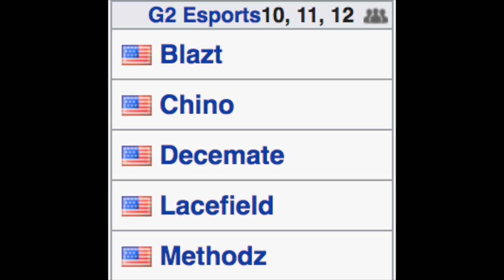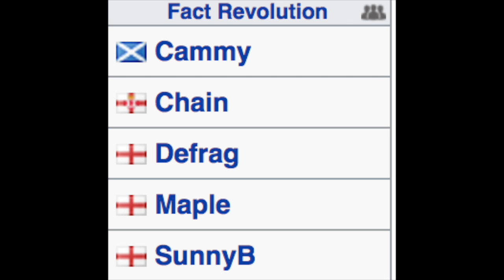CWL PLQ Pool B in 90 Seconds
A quick look at the storylines of Pool B